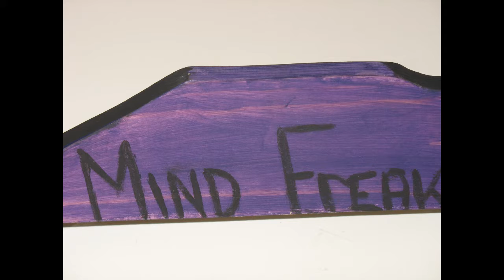Wooden Dragster Introduction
Introduction to the Dragster Unit for 6th and 7th graders at AMS.  Video includes some of the tools, resources and rules we follow for creating and racing our dragsters.